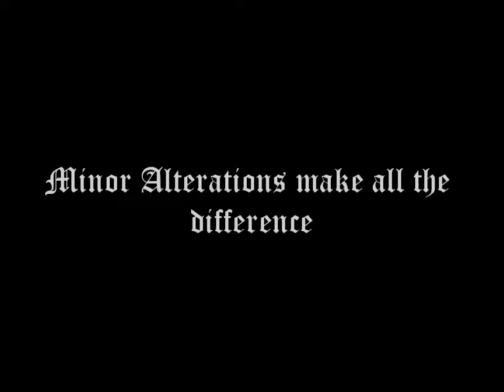RCT3: Christmas Through the Looking Glass (Trailer)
It's done! Go have a look!